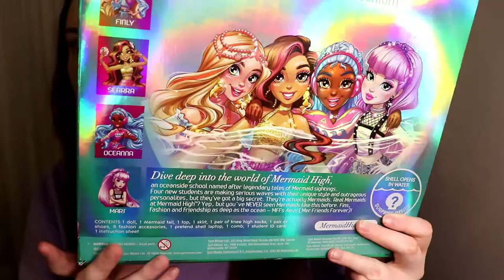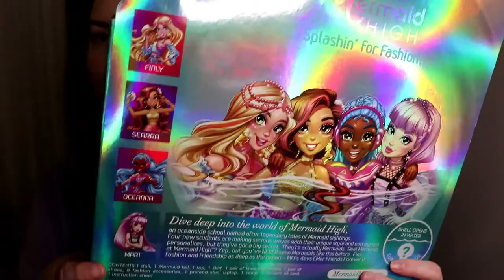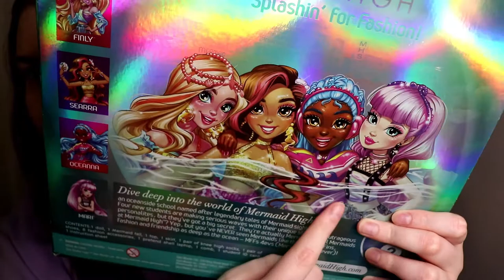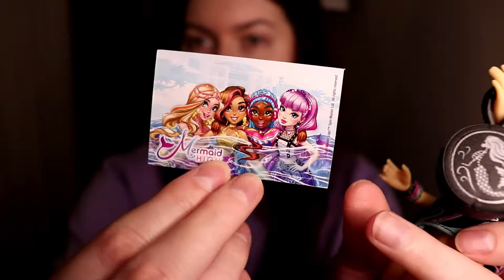Mermaid High Mari Doll Review & Unboxing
Mermaid High is THE doll line!

HAPPY FIERCEMAS EVERYONE! We're celebrating 25 days of dolls on this channel this year and I hope you guys enjoy this years Fiercemas as much as I am.